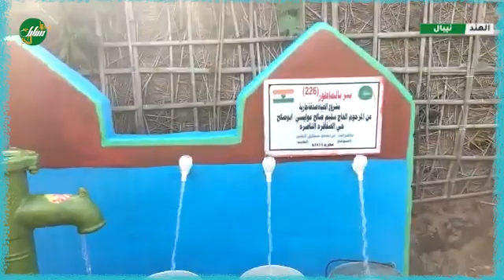مشروع الحياة صدقة جارية عن المرحوم الحاج سليم صالح عوايشي أبو صالح رحمه الله من حي الفافرة الناصرة